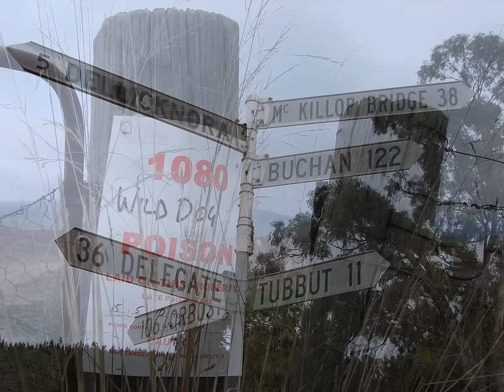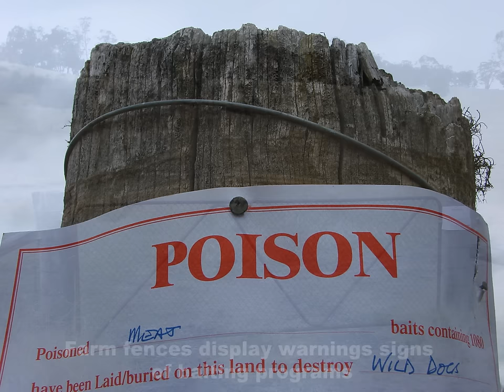Wild dogs kill native Australian animals & livestock.wmv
Dead sheep, mauled wildlife, chilling howls in the day and night. That is the reality of living in wild dog country. Imagine working your entire life to breed world class sheep only to see them torn apart by savage wild feral dogs that kill for fun, not food. That is the world of many high country farmers living & working in what they thought was a natural paradise in the spectacular sub-alpine areas of Southeast Australia. They see wild dogs' destruction daily, and its impact on both farmers and native wild life that is eaten by feral dogs the dog trappers say are increasingly cross-bred & larger by the year. Many farmers are emotionally & financially crippled, want to sell up, or have little livestock left to make a living from. Many feel like prisoners on their farms as they shepherd sheep the ancient way, in order to keep livestock alive. ABC Radio's Keva Gocher explores some of the latest issues for the rural community near the NSW / Victorian state borders. To see & hear much more go my 2 comprehensive features at ABC Rural See also: Wild Dog Killing Spree at ABC Rural